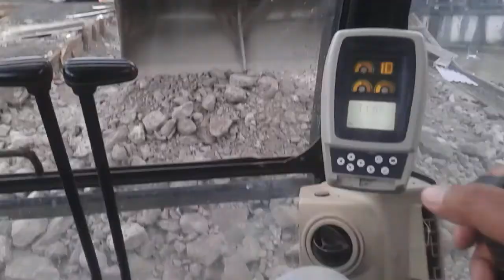CAT318C Excavator at work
First try out to record while working...not perfect dang!
Recorded from a android phone.